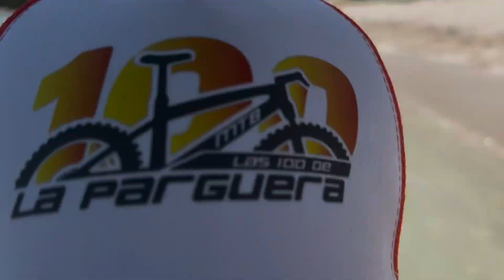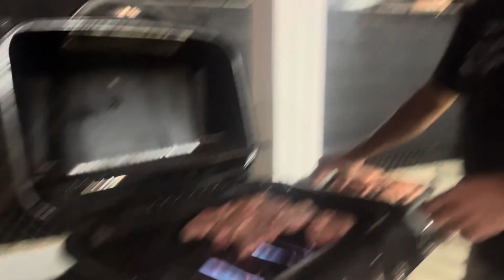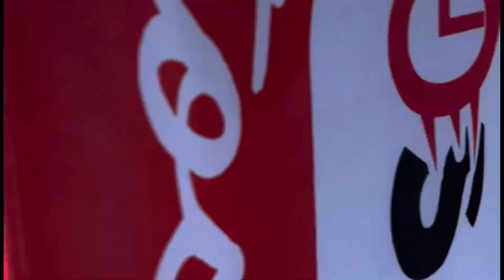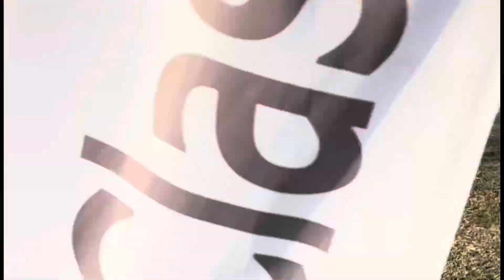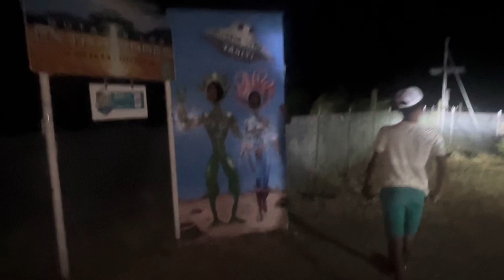Las 100 de la Parguera 2024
Viaje familiar que se ha convertido en tradición con el propósito de compartir, disfrutar y completar la carrera